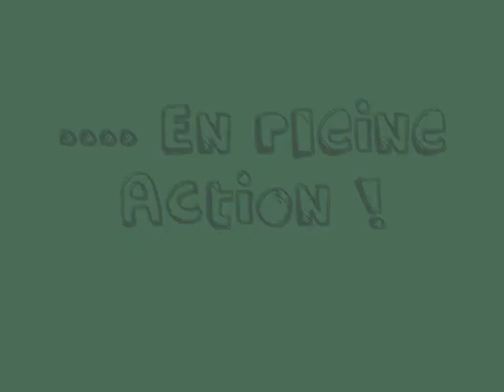Danger & Cowboy ; Les potes en Action